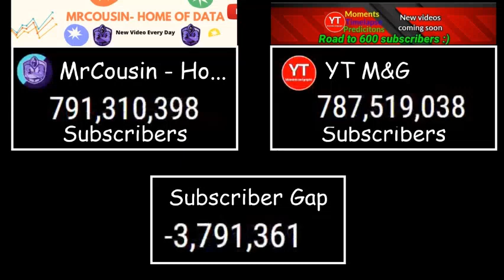[FSCW] MrCousin vs YT M&G - Who Will Reach 1 Billion Subscribers First?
Note: These counts are completely fake, please don't take it seriously 😂.